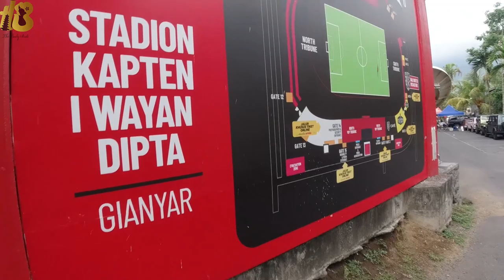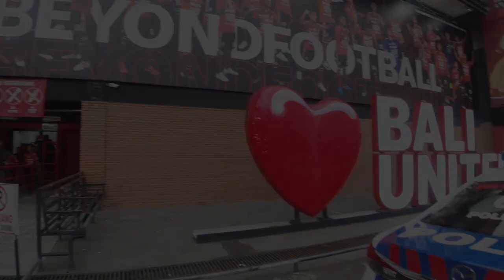FRIENDLY MATCH BALI UNITED VS PERSELA LAMONGAN HARI PERTAMA , |1-0 |, PERSIAPAN LIGA 1 2020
Bali United menggelar pertandingan persahabatan dengan Persela Lamongan di stadion Dipta Gianyar... Pertandingan ini direncanakan berlangsung 2 hari, di hari sabtu dan keesokan harinya minggu. Laga ini dibuka oleh umum dan dijual tiketnya...
Hari pertama ini tampaknya dari komposisi pemain Bali, Coach Teco ingin mencoba pemain2 cadangan untuk memberikan jam terbang dan menguji pemain2 baru yang baru saja bergabung... Dan menariknya pada ahkir pertandingan, Irfan Bachdim yang rumornya akan pindah ke laen klub dimainkan oleh coah teco.. kemudian setelah selesai match, semua fans bali united menyanyikan seruan2 untuk tetap mensupport Irfan Bachdim untuk tetap stay di Bali united. Karena nyanyian2 fans bali, akhirnya Irfan bachdim tak kuasa membendung air matanya dan menangis sambil memberikan isyarat minta maaf kepada fans bali...
ya kita doakan yang terbaik untuk Irfan Bachdim dan klub Bali United..
Pertandingan pertama ini ditutup dengan skor 1-0 untuk kemenangan Bali United melalui tendangan bebas Fadil sausu...